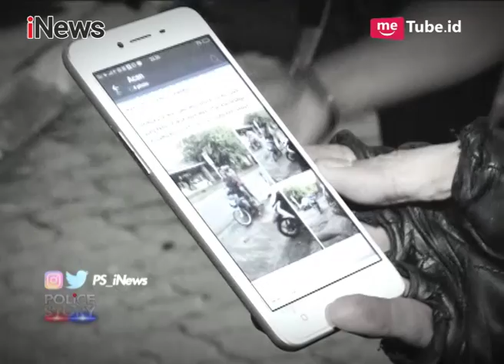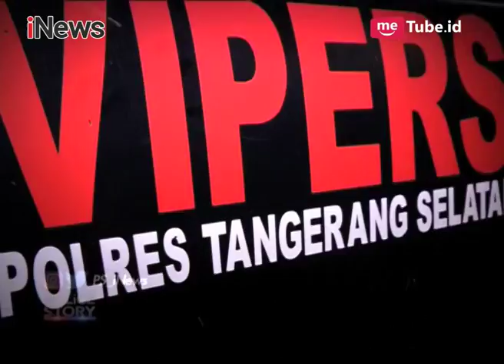Unik! Diberikan Sanksi Push Up, Pemuda Justru Swafoto dengan Petugas Part 02 - Police Story 21/02